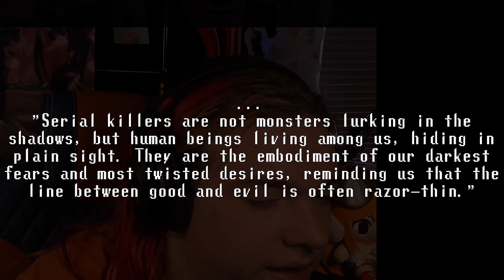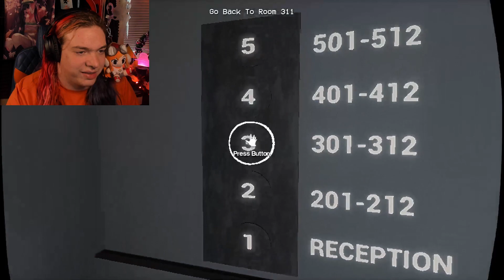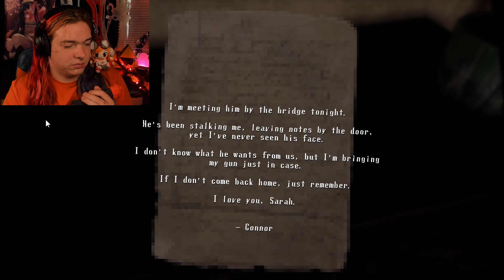BLIND BY HATE | The Final Pin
When work takes over your mind and pushes the ones close to you away.